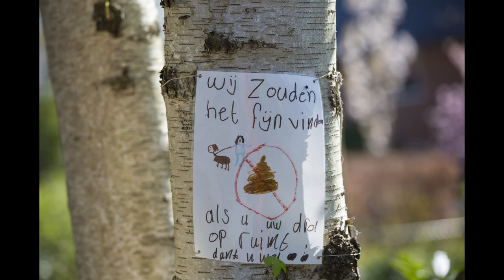De Verbinding by Etienne Oldeman Filmingdef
"The Connection". The connection made by the stream in our lane.

De connectie, die het besluit van de gemeente eind jaren '90 vorige eeuw om de beek dicht te gooien en er parkeerplaatsen te maken, maakte tussen de bewoners van de Welgelegenlaan in Driebergen (Utrecht).